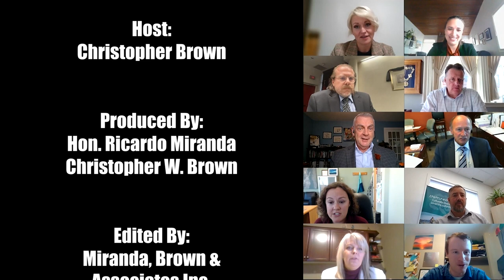Episode 500 Hon. Richard Starke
Welcome to the Cross Border Interviews With Chris Brown,  Today's Guest is former Alberta MLA and Minister of Tourism, Parks, and Recreation the Hon. Richard Starke